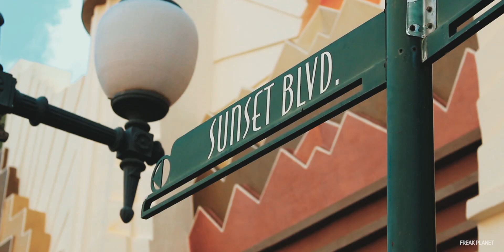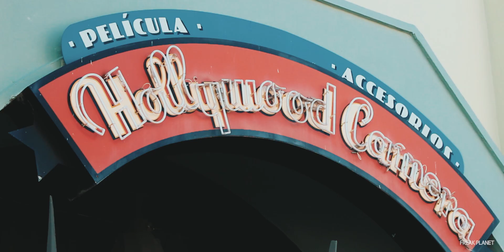Descubriendo HOLLYWOOD BOULEVARD | PARQUE WARNER 2020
En esta sección veremos en detalle las distintas áreas de Parque Warner, para descubrir sus rincones y tematización.

No está autorizada la descarga de este vídeo sin consentimiento.